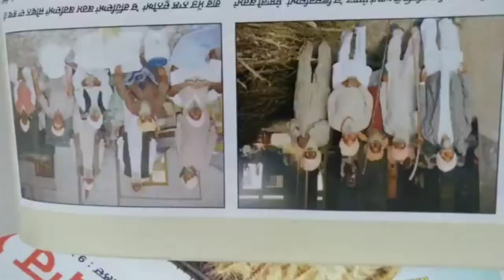lopon de TERTH|ginder shinder kavishri |Dàrbàrsar lopon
Sant mitt singh ji lopon Sant darbara singh ji lopon Sant jora singh ji lopon Sant jagjit singh ji lopon darbarsar lopon kavishri ..